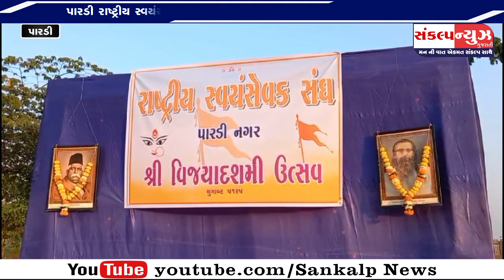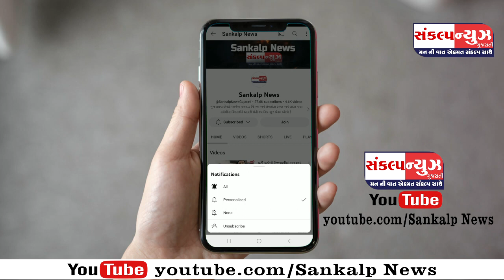પારડી રાષ્ટ્રીય સ્વયંસેવક સંઘ દ્વારા સ્થાપના દિને નગરમાં પથ સંચાલન નીકળ્યું